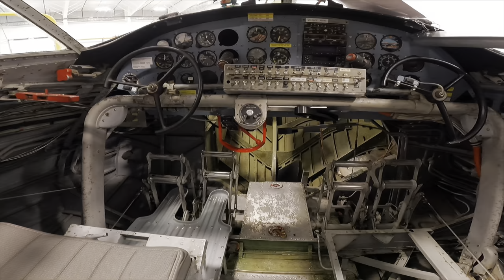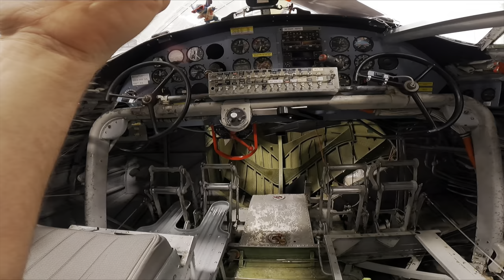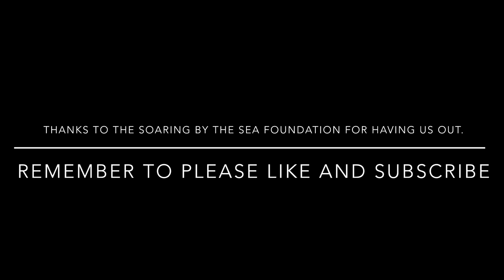Combat Veteran Warbird PBY WWII Flying Boat Maintenance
I was called in to aid the maintenance of a WWII combat veteran Consolidated PBY-5A Catalina (Canso to some). Professionally, I specialize in the maintenance and restoration of WWII aircraft. This is a glimpse into my day job and the kinds of things that I get to work on. I was called in to assist with some maintenance on this aircraft to help them make a deadline, which we did. I give a walk around your and description of the airplane to give some behind the scenes views to a rare, flying piece of our national history.

For more information about the airplane, buy memorabilia, book a ground tour, donate, or arrange a flight, please visit:

Social media tags for this particular airplane are N9767

Special thanks to The Soaring by the Sea Foundation for having us out to help and allowing us to share this wonderful aircraft with you all here on the channel.